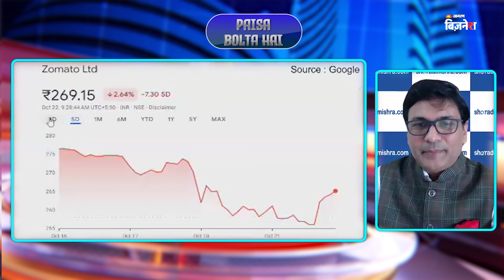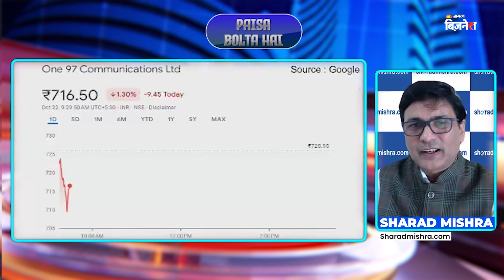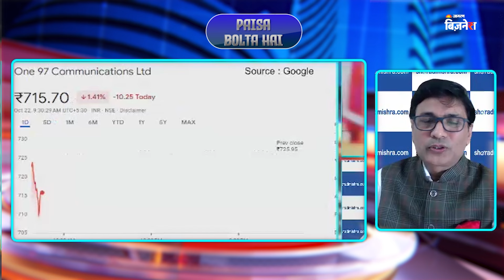Paytm & Zomato के नतीजों से क्या है उम्मीदें? जानिए एक्सपर्ट की राय| @sharadmishra400 | Satyam Singh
Paytm और Zomato के नतीजे आज आने वाले हैं। जानिए इन स्टॉक्स से क्या उम्मीदें हैं और क्या निवेशकों को इन कंपनियों में मौका मिल सकता है। एक्सपर्ट्स की राय के लिए यह वीडियो देखें।